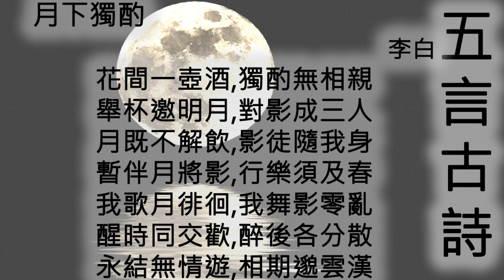月下獨酌 - 李白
詩名：月下獨酌
作者：李白
詩體：五言古詩

花間一壺酒
獨酌無相親
舉杯邀明月
對影成三人
月既不解飲
影徒隨我身
暫伴月將影
行樂須及春
我歌月徘徊
我舞影零亂
醒時同交歡
醉後各分散
永結無情遊
相期邈雲漢